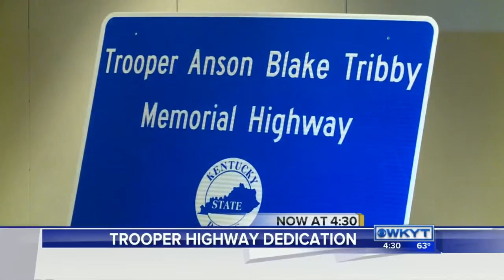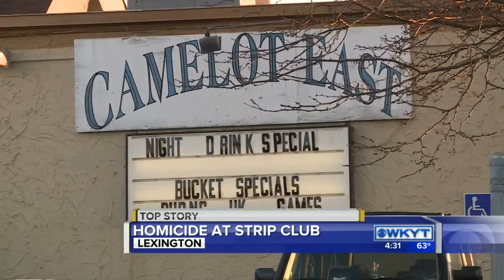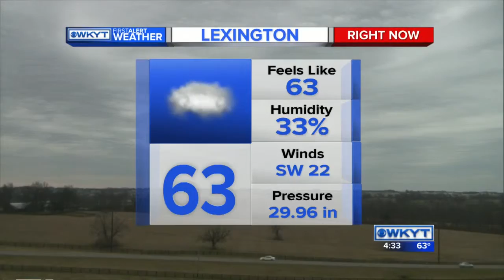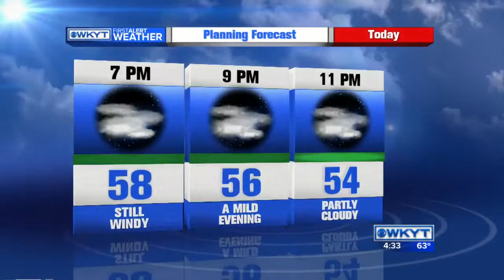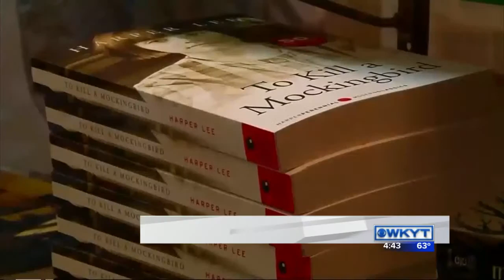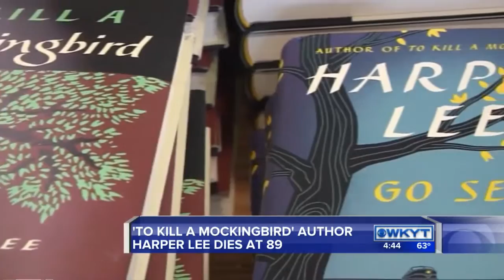WKYT News at 4:30 PM on 2-19-16